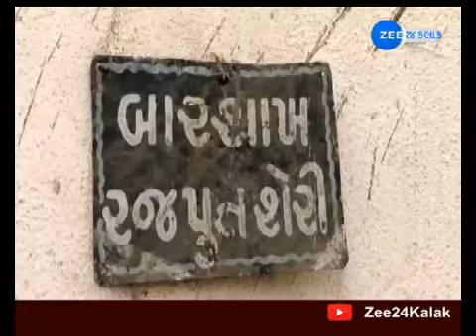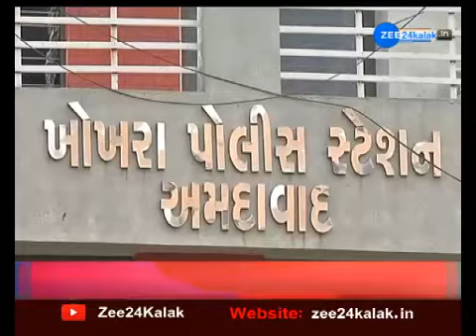Savdhan Gujaratમાં જુઓ ક્રાઇમના સમાચારો | Gujarat Crime News | Gujarati news | ZEE 24 Kalak